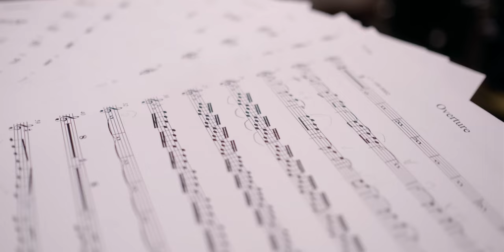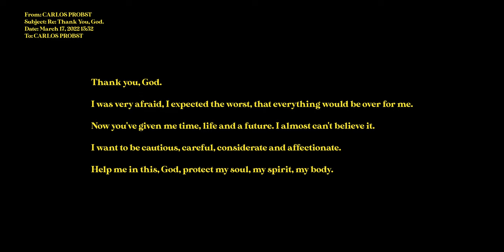James's Album - Living with Parkinson's | BEHIND THE SCENES [EN]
James is a conceptual album about my 10 years living with Parkinson's Disease. As you can imagine, living with it it's not easy. I thought I wouldn't have anything else to do except wait for the melancholic ending.

Faith and God helped me to keep fighting - and that's how this idea was born. I wanted to share my experience with other people living with Parkinson's Disease by composing and producing music that reflects my feelings in each Stage of the Disease.

I invite you to get to know a little bit more of my history and backstage of this project that helps me keep fighting!

0:00 - My history with Parkinson's Disease
02:20 - Behind the scenes
03:35 - My home studio

🎥 Production credits -  Video

Producer: Julia Kahane Films e Gus Films
Videomaker: Gustavo Gouvêa e Julia Kahane
Video editor: Gustavo Gouvêa e Julia Kahane

🎵 Production credits -  Music

Composer: Carlos Probst
Arrangement: Anderson Farias
Mixing and mastering: Luciano Jeyson da Rocha
Musicians: Anderson Farias
                 Marcelo Figueiredo
                 Anderson Cerdeira
                 Luciano Jeyson da Rocha
                 Elidielson Lourenço dos Santos
                 José Godim
                 Alex Teixeira
                 Eliziel Lourenço dos Santos

Nice to meet you, I'm Carlos Probst and I invite you to get to know me and my history of 10 years living with Parkinson's Disease. As you can imagine, living with this disease it's not easy. That's why I decided to create a project to compose and produce pieces of music that represent my experience and feelings in each stage of Parkinson's Disease.

In this channel, you will figure out my history and the result of this work that might help other people living with Parkinson's Disease. I thought I wouldn't have opportunities in my life after the diagnosis, but with a lot of faith and guidance by God, I learned that I can keep fighting!